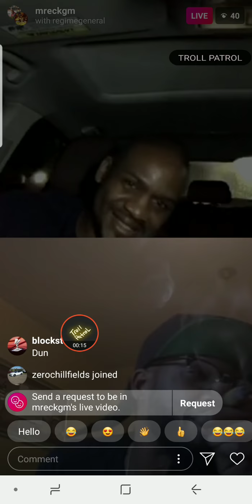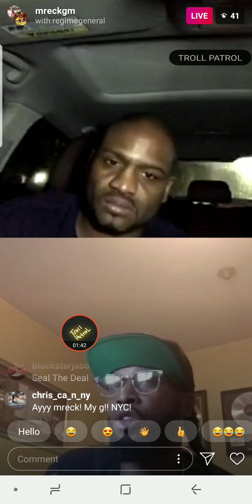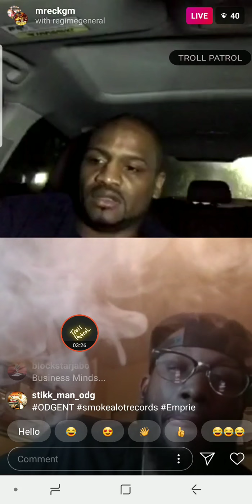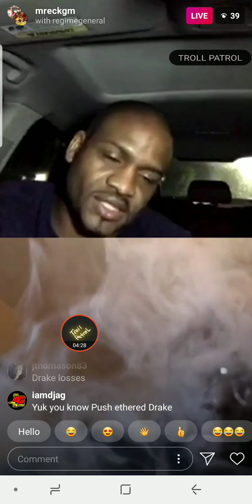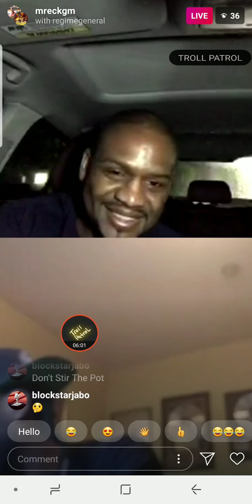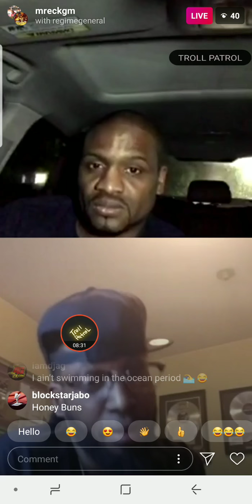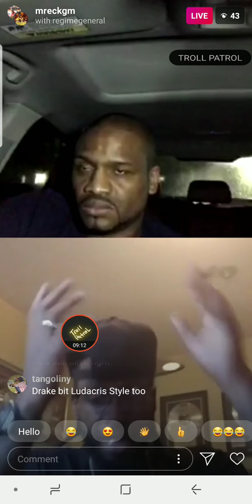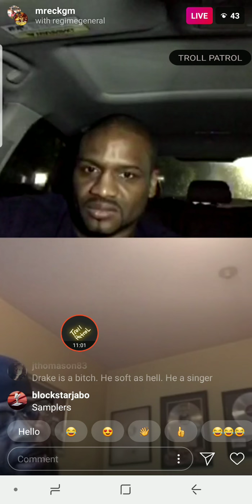Yukmouth talks about the drake disc record that was never released.